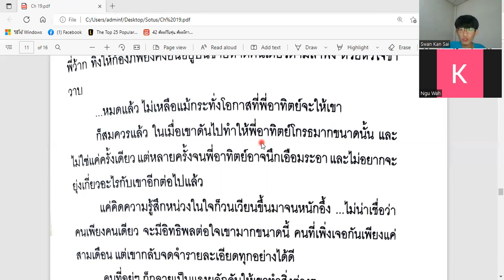LT&K / Reading Thai Novel Lesson ( 103 ) / ထိုင်း BL ဝတ္ထု ဖတ်ခြင်း သင်ခန်းစာ ( 103 ) / 13.11.2022